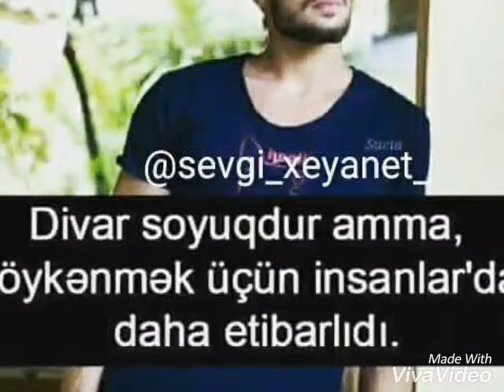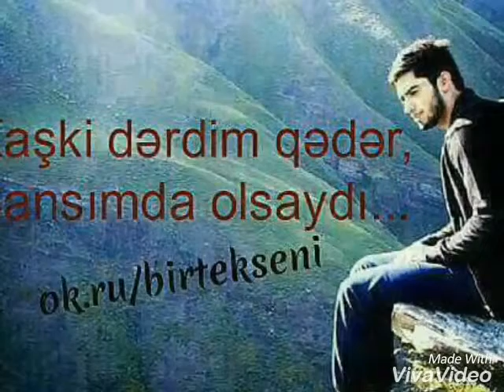Yasin ibrahimhacili yalnizim